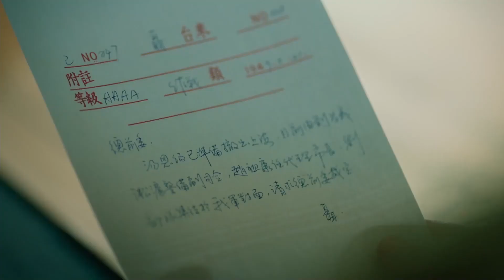惊险！敌人要求乔振宇手刃同胞 地下关系险些暴露《破晓东方》精华版06【欢迎订阅SMG尚世五岸梦想剧场】